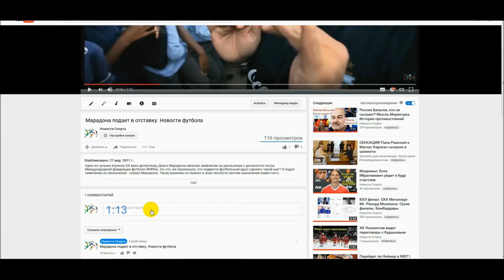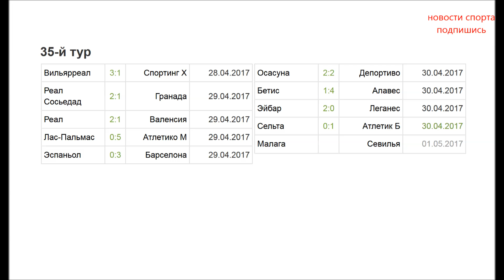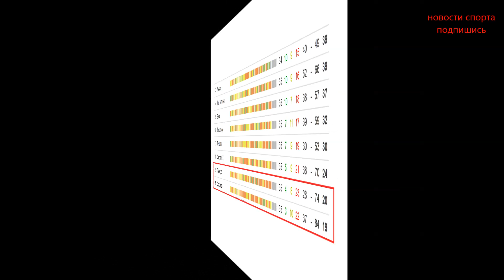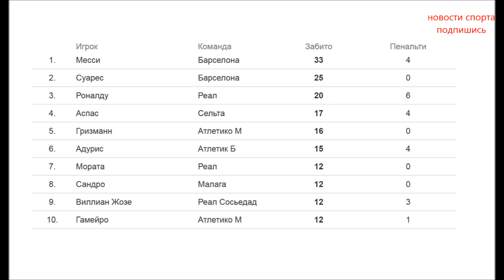Футбол. Чемпионат Испании. Рекорд Роналду. Леванте вернулось. Ла лиги 35 тру. Турнирная таблица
Поддержи развитие канала:
Чемпионат Испании вышел на финишную прямую, и два его лидера идут почти "ноздря в ноздрю". Ни "Реал", ни "Барселона" не имеют права на этой прямой споткнуться. Но наверняка кто-то из них это сделает. Как мы, может быть, помним, в прошлом туре гранды крупно,  также напомню, тур завершали Алавес и Эйбар, которые сыграли в ничью 0-0, Севилья обыграла Сельту 2-1, и с таким же счетом Атлетик Бильбао обыграл Бетис. Подробнее про этот тур, смотрите ролик подсказка на него будет в верхнем углу. Хихонский Спортинг, зная что приближается конец чемпионата, и его соседи по турнирной таблице уже покидают Примеру, должен наоборот набирать очки, что б спасти свою шкуру, но Вильяреал другого мнения, клуб обыгрывает Спортинг 3-1. Реал Сосьедад отправил Гранаду в Сегунду, Баски обыграли Гранаду благодаря голу в конце поединка. Игра завершилась 2-1.
Это поражение лишило Гранаду надежд на сохранение прописки, а Реал продолжает борьбу за 5-е место.
Напомню
ранее о том, что будет играть в Сегунде со следующего сезона узнала и  Осасуна.
А вот Леванте понадобился всего один сезон, чтобы вернуться в Примеру. Напомним, что в прошлом году они были худшей командой чемпионата Испании, заняв 20-е место с 32 очками.
Лидер Реала Криштиану Роналду вышел в стартовом составе на матч 35-го тура чемпионата Испании против Валенсии. На 27-й минуте матча португальский нападающий отметился забитым голом, который стал для него 367-м в чемпионатах стран, где он играл.
Таким образом он побил рекорд знаменитого англичанина, подробнее об этом на канале новости спорта был ролик, под название чей же рекорд побил Роналду.
Мадридский клуб был близок к конфузу в матче с Валенсией, однако свою игру выиграл. Марсело дарит победу на 86 минуте, 2-1,
Этот матч примечателен для капитана Сливочных – Серхио Рамоса. Защитник проводит уже 400-й матч в Примере (39 за Севилью, 361 за Реал).
Для Лас Пальмаса матч с Атлетико не задался с самого начала. Клуб 5 раз вынимал мячи из своих ворот. Первый гол был пропущен уже на второй минуте, а к 18-ой минуте на табло горел разгромный счет — 0:3. В итоге 0-5
Атлетико продолжает борьбу с Севильей за третье место.
А вот Лас Пальмас уже ни за что не борется — этим и можно объяснить столь безвольное поражение в данном матче.
Очередь была за Барселоной, которой предстоял один из сложнейших матчей из оставшихся — дерби с Эспаньолом. Напомню в чемпионате Германии определился уже чемпион ссылка на этот ролик будет верхнем углу экрана, кому интересно переходите.
Ожидания оправдались, поскольку матч и правда вышел довольно сложным.
Впрочем, Эспаньол сам привез себе проблемы. Уже на 50-ой минуте Хурадо зачем-то своим пасом вывел один-на-один Суареса. Он же забил ещё раз на 87, также забил и Ракитич в этом матче. 0-3.
Осасуна и Депортиво сыграли вничью, «Гости» не удержали победу на выезде.
Осасуна забила быстры гол на 4й, Депор сравнял и вышел вперед, и лишь на 78 благодаря автоголу счет стал ничейным 2-2.
Алавес показал, что на данный момент это команда более высокого класса. Бетис не сумел ничего противопоставить сопернику в родных стенах 1-4. Обе команды имеют прочные позиции в середине таблицы.
Эйбар, как и ожидалось, не дал Леганесу шансов на то, чтобы заработать очки в этом матче. Два гола в течении пяти минут позволили не проводить нервную концовку.
В матче Сельты и Атлетика из Бильбао перерыв, побеждают пока гости 0-1, И 1 мая завершится тур матчем Малаги и Севильи. В следующем туре 4 Севилья сыграет с 6 Реалом из Сан Себастьяна, Барселоне будет не просто с 5й желтой субмариной, А реал на выезде играет с аутсайдером, покидающим высший испанский дивизион Гранадой. Победа Барселоны в Класико окончательно возродила интригу в Ла Лиге. Теперь лидеры идут нога в ногу, а исход каждого матча с участием Реала и Барселоны может стать решающим в борьбе за чемпионство. Барселона стала первой командой из топ-5 чемпионатов, которой удалось забить 100 голов.